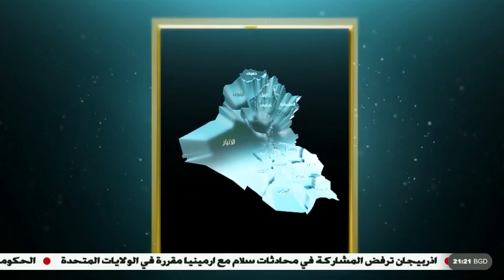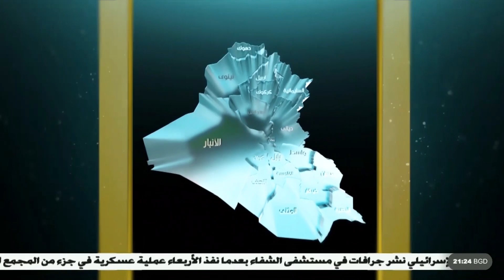ستوديو 23 | البديري، الحديدي، البياتي، الموسوي، الزيدي، الحمداني، الدوبرداني والجنابي